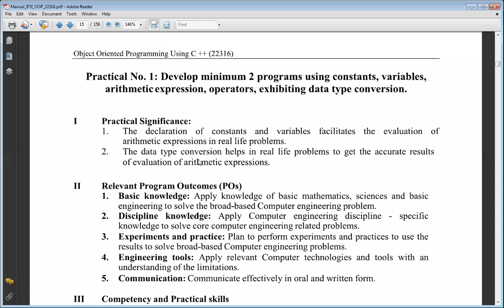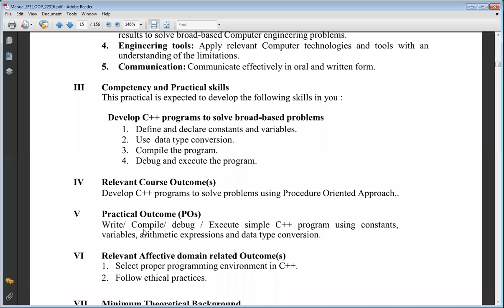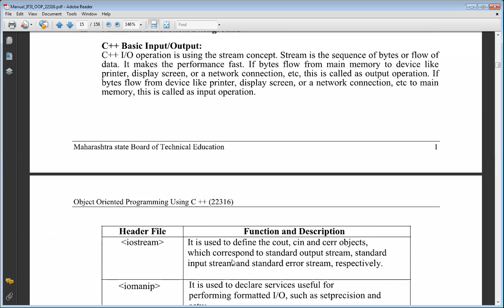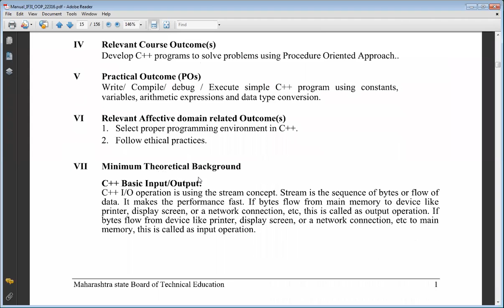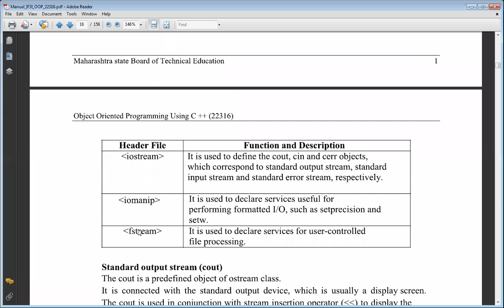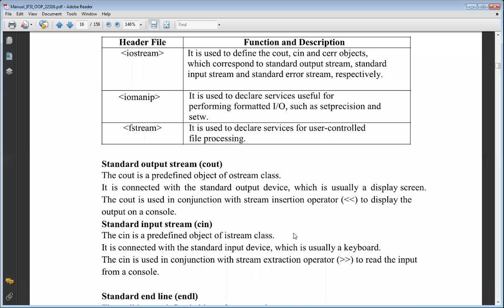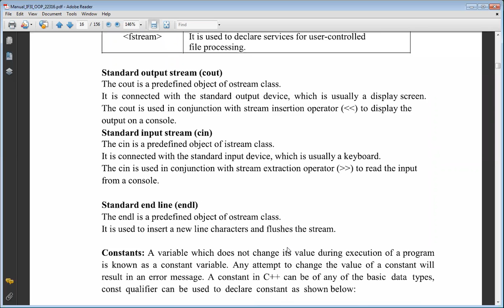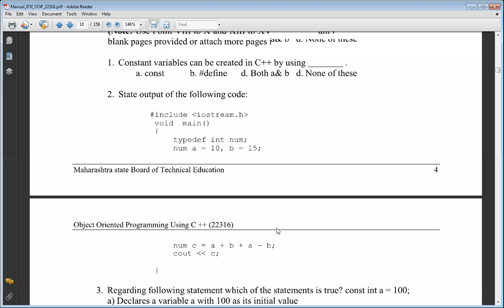ESL I Practical No 1 SY BTECH B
Program for constants,variables,arithmetic expression,operators using C++